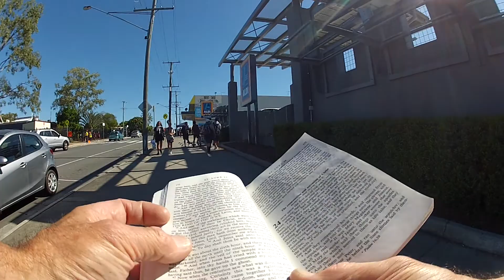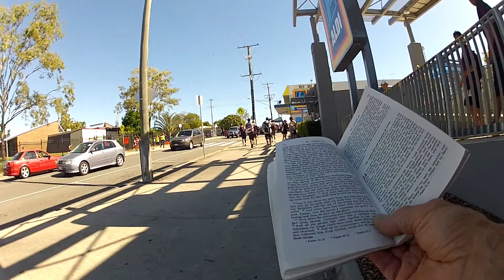Preaching Outside Beenleigh State High School (7-12-17)